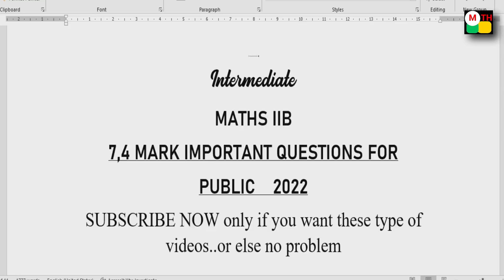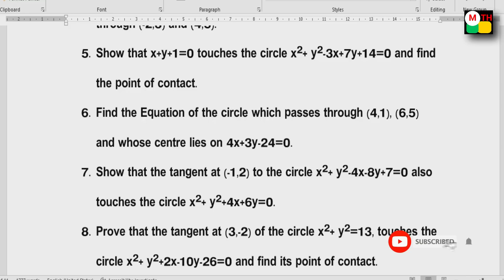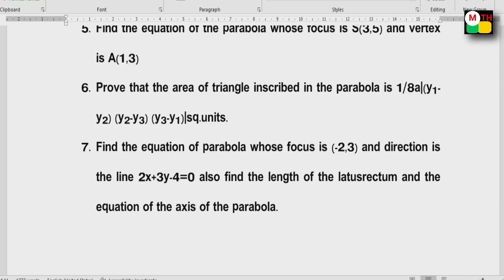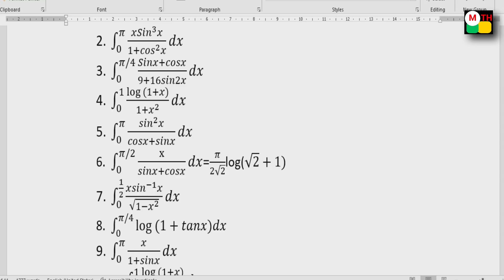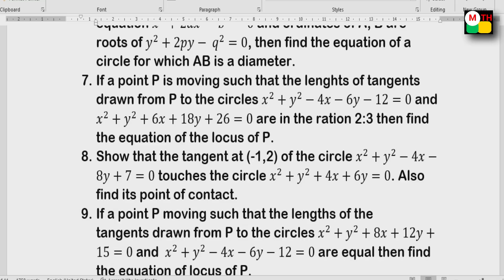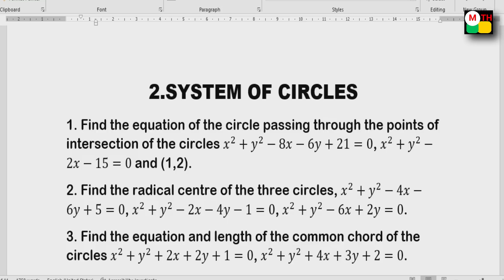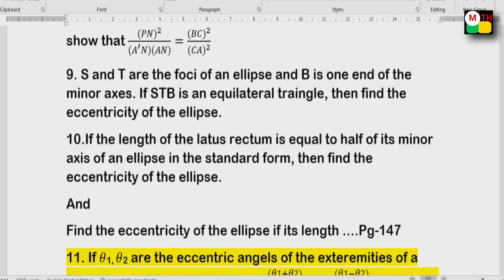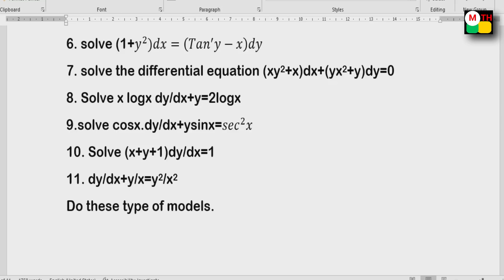Intermediate Important questions for Public 2022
K. Haresh,
Maths Trainer.